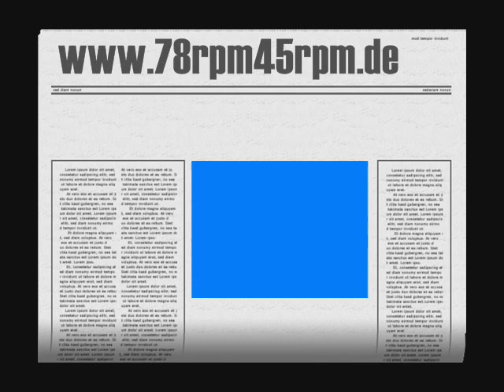The Georgians mit Johnny Morris Singin´ in the Bathtub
The Georgians
Vocal Chorus: Johnny Morris and Trio
Titel: Singin´ in the Bathtub
Label: Diva
Bestnr. : 3063-G
Matritze: 149480